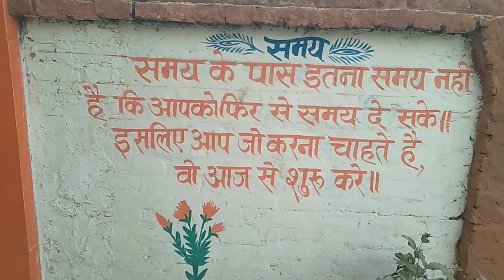@# पुराने मंदिर का निर्माण mahadev darbar ka pahala vidio 🔱💖🙏